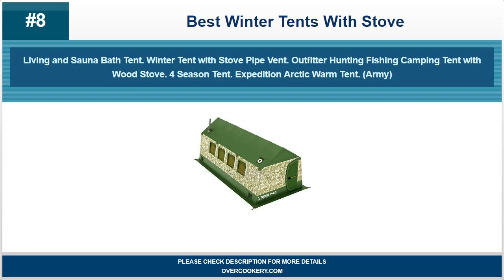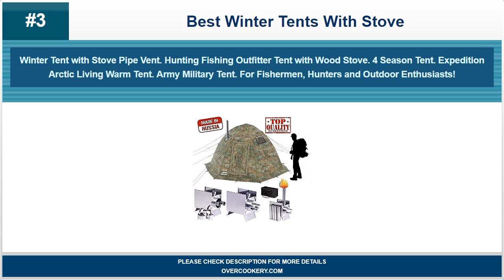Best Winter Tents With Stove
For most recent best winter tents with stove deals and details please